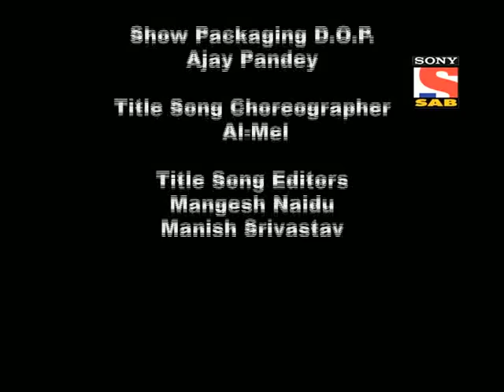Yeh Chanda Kanoon Hai - Episode 1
Chandas client Ramola accuses Vibhutis client Sundar Lal Yadav that hes her illegitimate father.  Chandarani using her acting skills on the politician proves in the end that her client Ramola is right & the Judge askes the politician tp accept the girl as his daughter & give her proper share in his assets.

The Judge besides being hopelessly infatuated with Chanda Rani is also completely absent-minded. It is his intelligent and bright  Ardali who usually saves the day for him by quietly pointing out the facts and details of the case at hand. Every episode will have a new face. The series will have a mix of drama, relationships and humour to keep the audience engaged through the run time.